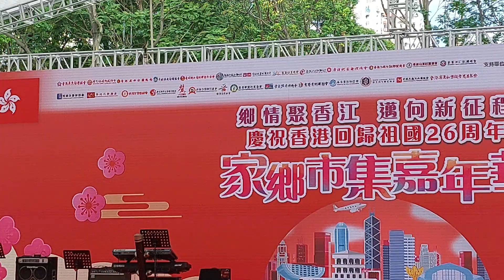家鄉市集嘉年華2023.6.3